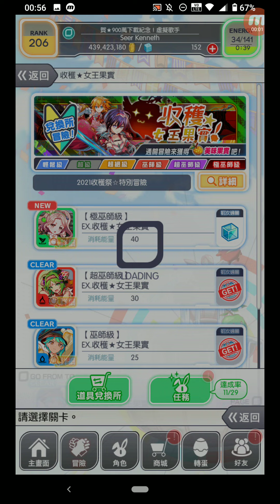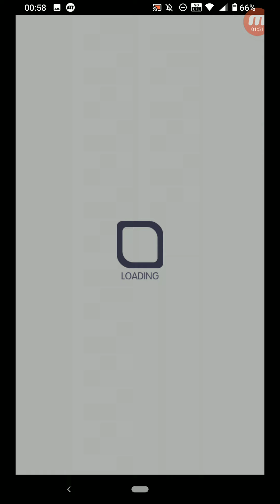Crash Fever #3074 冒險 活動冒險 2021收穫祭☆特別冒險 收穫★女王果實 【極巫師級】EX.收穫★女王果實 單人遊玩